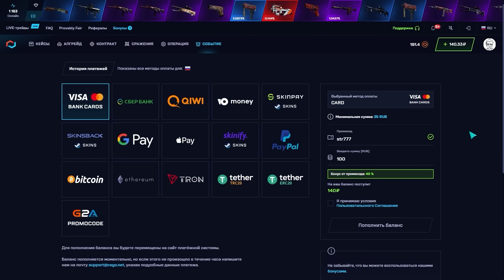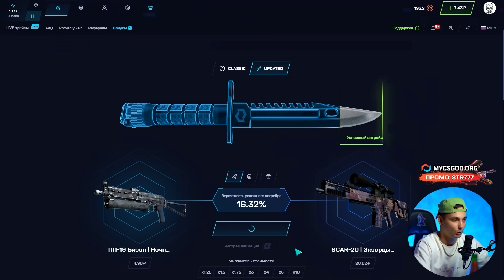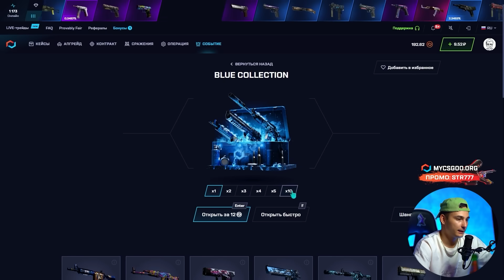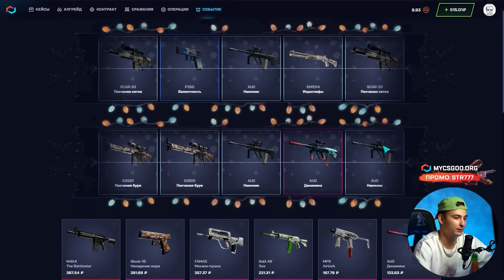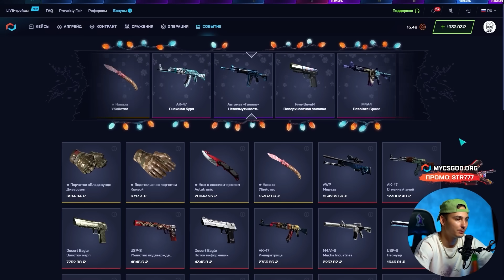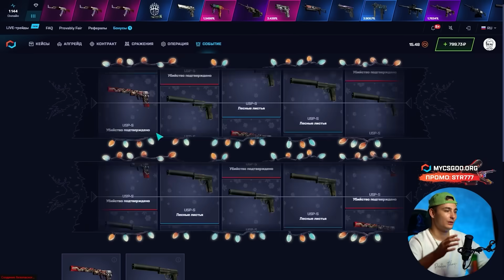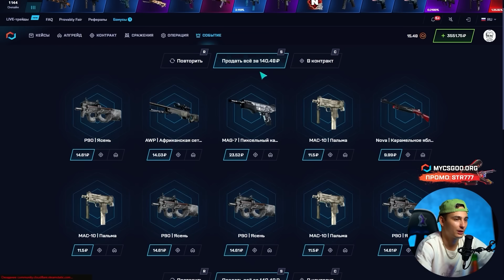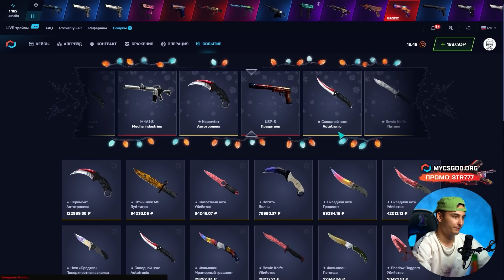⚪️ ВЫИГРАЛ КЕРАМБИТ со 150р - НЕРЕАЛЬНОЕ ОТКРЫТИЕ КЕЙСОВ | КС 2 Кейсы | Открытие Кейсов на Сайте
ПРОМИК 🍀 STR777 🍀 ДАСТ 30% к ДЕПОЗИТУ

Салют 💥! В этом ролике замутим дерзкое открытие кейсов КС 2! На балансе всего 150 рубасов. С этой суммы я попробую раскрутиться и выбить что-то клевое. Играем, конечно же, на MYCSGO 😍. Только тут дешевые КС 2 кейсы дают реально хороший окуп, поэтому шансы на плотный заносик имеются! Чекайте, что принесло открытие кейсов на сайте MYCSGO в этот раз, и заходите играть вместе со мной ⚡️!

Вот такое безумное CS 2 открытие кейсов получилось сегодня 🤪! Это не значит, что вы тоже выбьете топовый нож с первой попытки. Сайт не всегда заносит, и к этому нужно быть готовым. Выбирайте только лучшие кейсы КС 2, и ваши шансы на крутой окуп сильно вырастут 📈! Желаю всем офигенных заносов!

Таймкоды:
00:00 - открываем кейсы КС 2
03:48 - фармим кейс LION
06:06 - ОГО! выпал Калаш за 2500
09:28 - СУПЕР! выбил USP за 5К
11:22 - ЧЕГОО? дропнул НОЖ за 9К
12:15 - БЕЗУМИЕ! еще НОЖ за 65000
13:39 - финал

открытие кейсов кс 2
кс 2 кейсы
cs 2 открытие кейсов
окуп кейсы кс 2
топ кейсы кс 2
где открывать кейсы кс 2